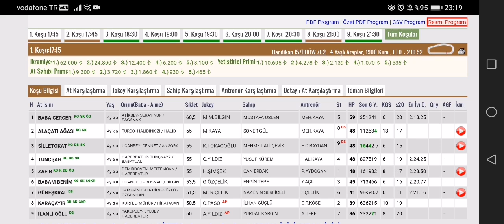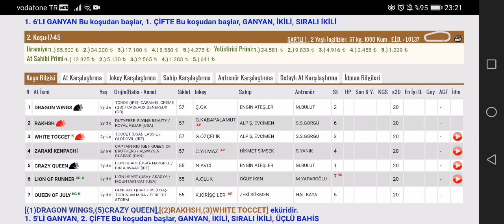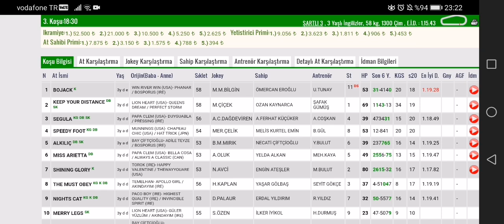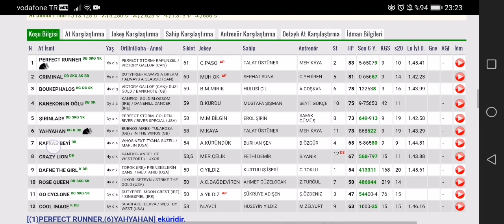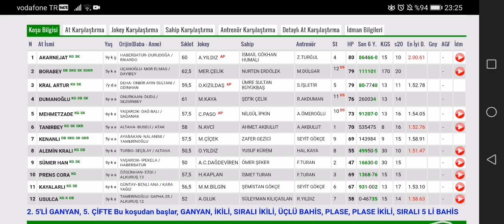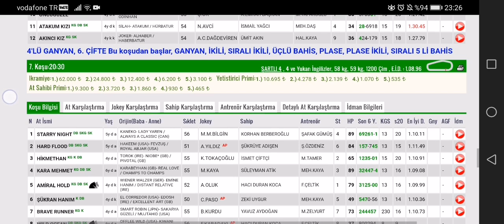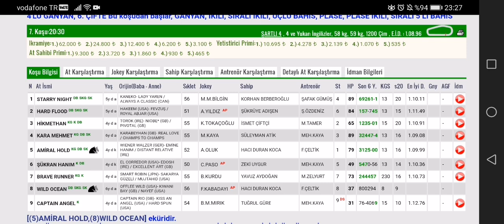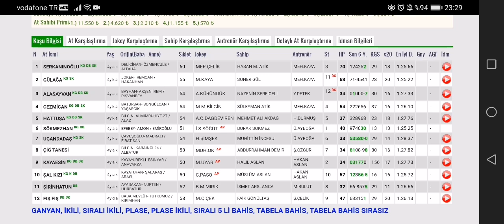16 Nisan 2022 Cumartesi İzmir at yarışları tahminleri İzmir altılı ganyan tahminleri Şirinyer